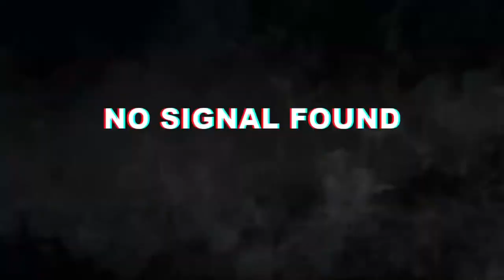AVERAGE SNIPER BATTLEFIELD 5 | KILL COMPILATION | ROAD TO BATTLEFIELD 6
average play of Batllefield V with my pc.